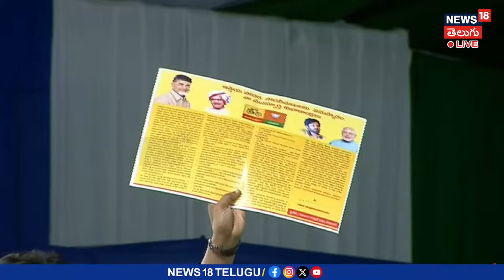YS Jagan Full Speech |కాకినాడలో సీఎం జగన్ పూర్తి ప్రసంగం| AP CM Public Meeting in Kakinada | News18